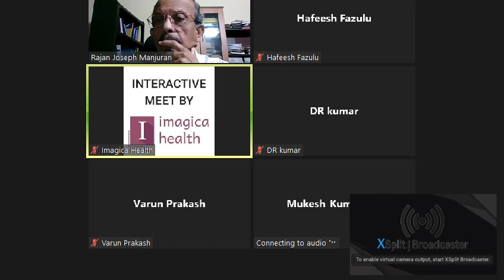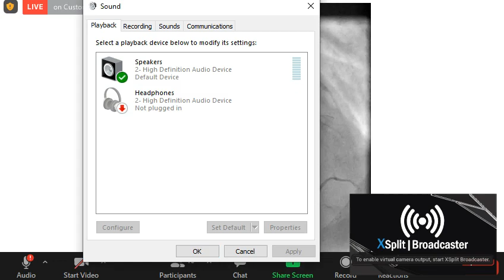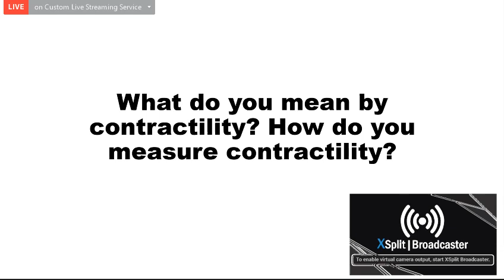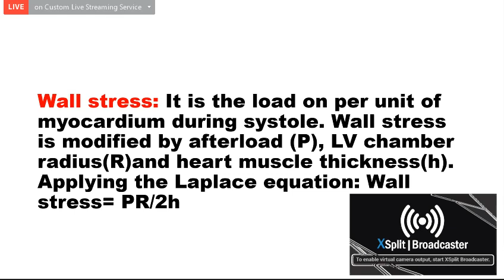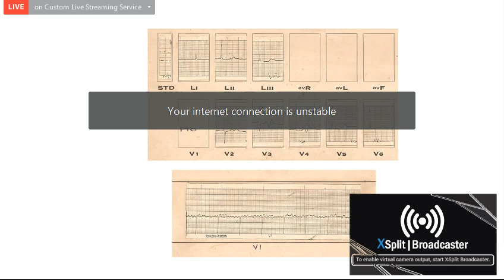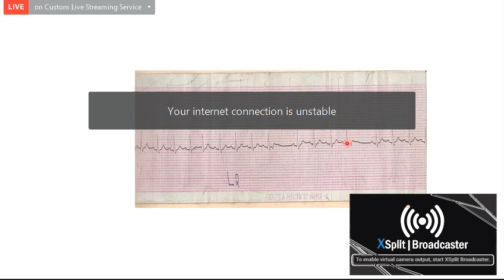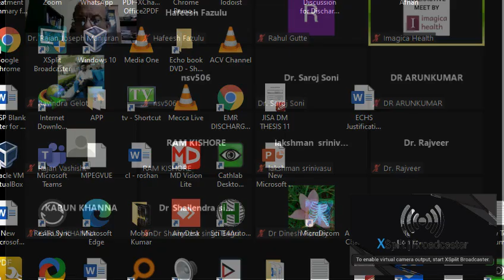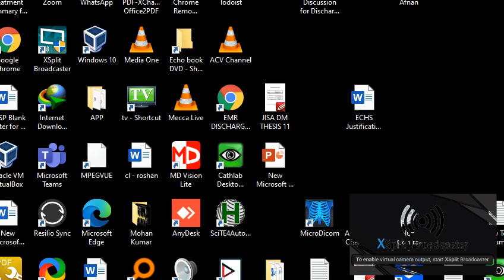Dr RJM Friday Classes Spotters Session 2 14th January 2022